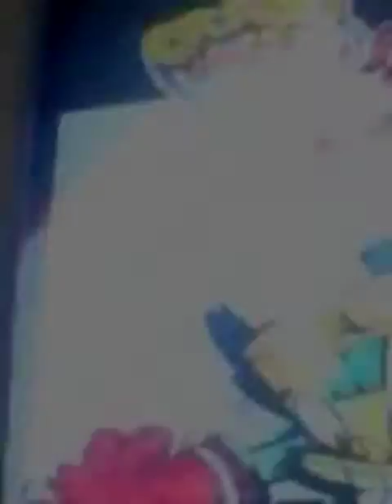Le bug de crash twinsanity ep 16